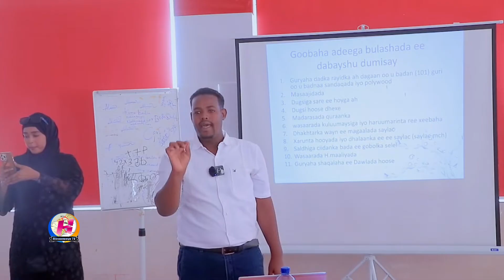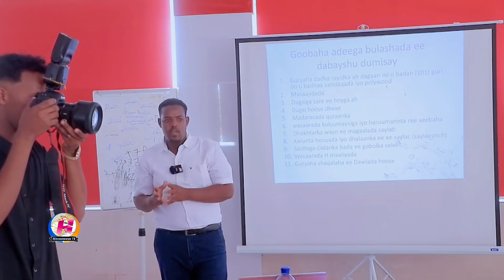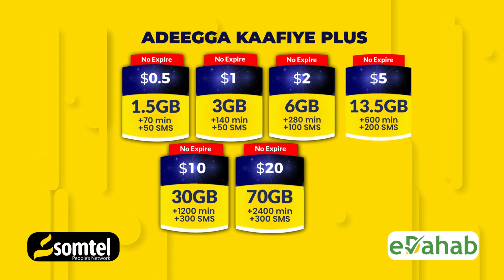Xagee beey dabayshu magaalada kaga timaadaa?